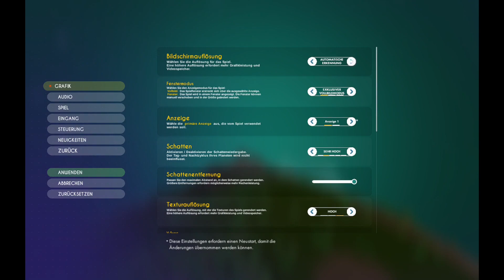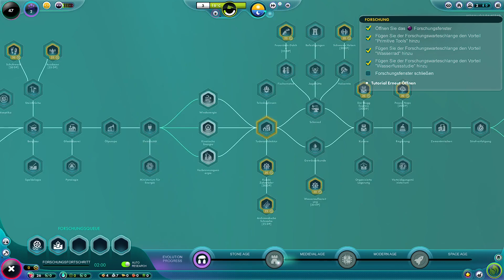The Universim 🌍 Folge 01 🌍 Die ersten Nuggets besiedeln den Planeten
Ach, wer wollte nicht schon immer Gott spielen? In The Universim haben wir endlich die Möglichkeit, uns als Gottheit zu beweisen und unsere "Nuggets" durch die Epochen zu begleiten. Göttliche Fähigkeiten dürfen natürlich auch nicht fehlen. Mit Amor, Telekinese und vielen weiteren Fähigkeiten können wir das Leben unserer Nuggets erleichtern (oder erschweren). Auf den Planeten müssen ebenso achten. Denn wenn wir ihn schlecht behandeln, behandelt er uns auch schlecht.